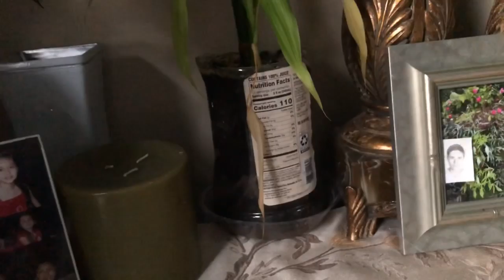TORTILLAS DE ARINA ECHAS A MANO +COCINANDO LENTEJAS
Hola 👋 mis corazones hermosos aquí les dejo este video espero les guste me puse ha hacer tortillas de Arina en casita espero su Apollo y les guste Dios Melos Bendiga 🙏 Bye Bye!